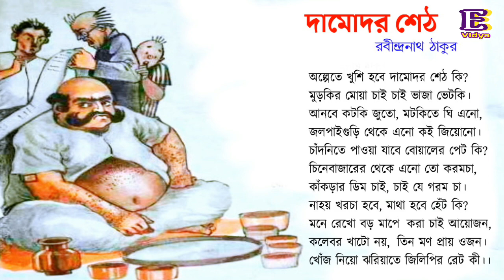দামোদর শেঠ।। রবীন্দ্রনাথ ঠাকুর।। ছড়া।। Damodor Sheth by Rabindranath Tagore।। Bangla Rhyme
দামোদর শেঠ
      - রবীন্দ্রনাথ ঠাকুর

অল্পেতে খুশি হবে দামোদর শেঠ কি?
মুড়কির মোয়া চাই চাই ভাজা ভেটকি।
আনবে কটকি জুতো, মটকিতে ঘি এনো,
জলপাইগুড়ি থেকে এনো কই জিয়োনো।
চাঁদনিতে পাওয়া যাবে বোয়ালের পেট কি?
চিনেবাজারের থেকে এনো তো করমচা,
কাঁকড়ার ডিম চাই, চাই যে গরম চা।
নাহয় খরচা হবে, মাথা হবে হেঁট কি?
মনে রেখো বড় মাপে  করা চাই আয়োজন,
কলেবর খাটো নয়,  তিন মণ প্রায় ওজন।
খোঁজ নিয়ো ঝরিয়াতে জিলিপির রেট কী।।